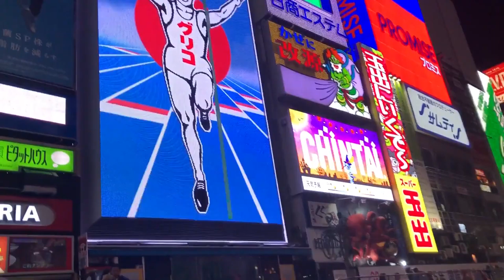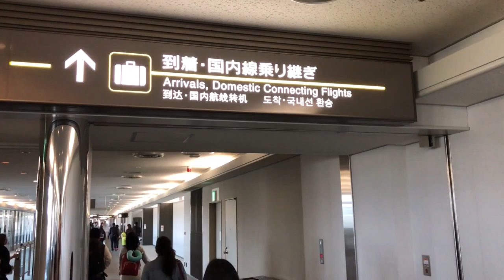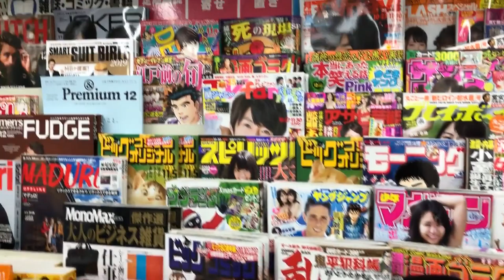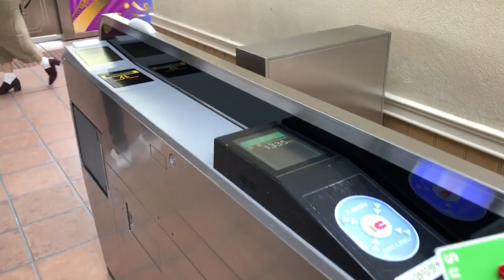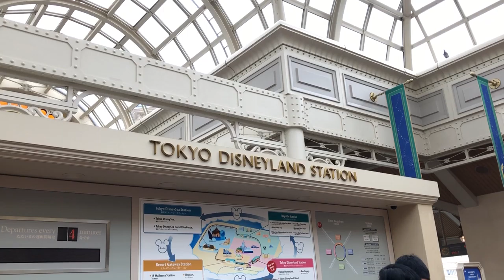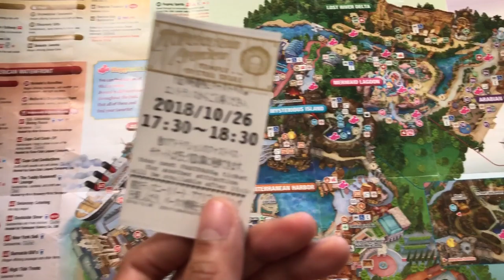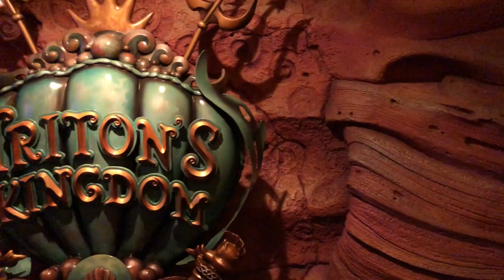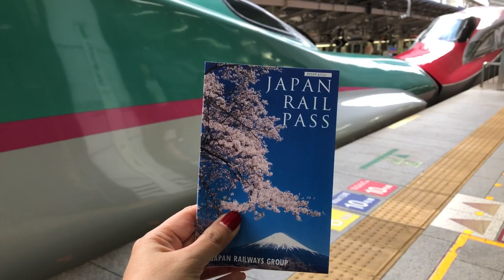AUTUMN JAPAN VLOG | TOKYO ARRIVAL & DISNEY SEA ADVENTURE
Hello! Here's the first video in our channel and the first of the series of videos documenting our adventures in Japan. We traveled to Japan for 13 days in late October to Early November of 2018.

Part of the background music used in this video (00:52 - 04:04)